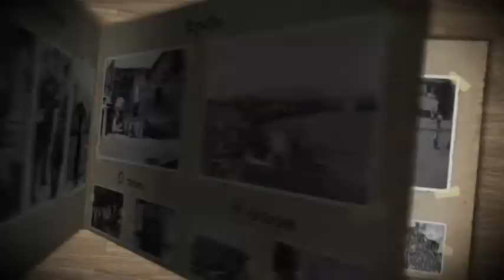ΤΡΕΪΛΕΡ ΤΕΛΕΥΤΑΙΑΣ ΕΚΠΟΜΠΗΣ "ΕΝΑ ΤΡΑΓΟΥΔΙ ΑΚΟΜΑ" 06/06/13